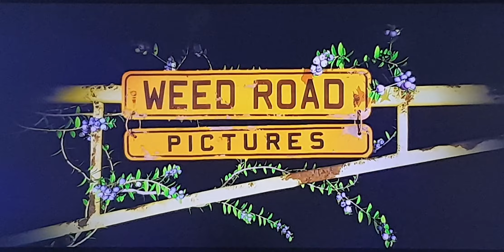Opening To Firestarter On Netflix